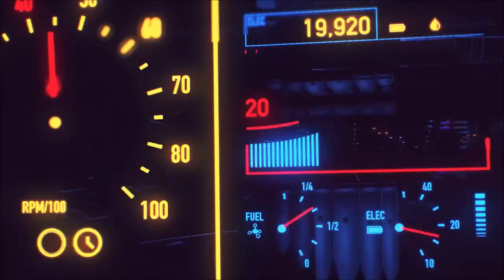Teaser - Back to the Future Kollektor's X-mas Edition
Ερχεται δυνατό, επετειακό, Χριστουγεννιάτικο επεισόδιο όπου όλοι οι συλλέκτες που έχω επισκεφτεί θα έρθουν στο σπίτι μου και μαζί θα αναπολήσουμε τις όμορφες εποχές που βγαίναμε για κάλαντα με σκοπό να αποκτήσουμε πολυπόθητα video games η κονσόλες...Μείνετε συντονισμένοι για ένα ιδιαίτερο επεισόδιο που οι αναμήσεις και η ρετρίλα θα βαρέσουν κόκκινο !

-Mixer : @console_hunter
-Xbox Live : @Kawasakikos
-Psn : @kawasakikos